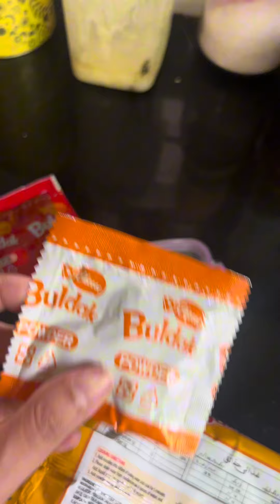Samyang Buldak Carbonara Ramen noodles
How I make Samyang Buldak Carbonara Ramen noodles